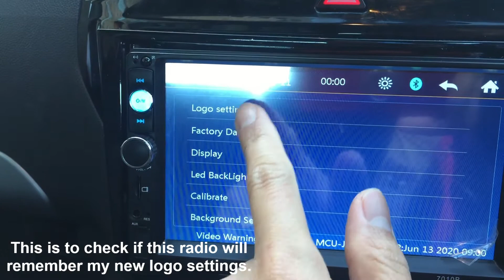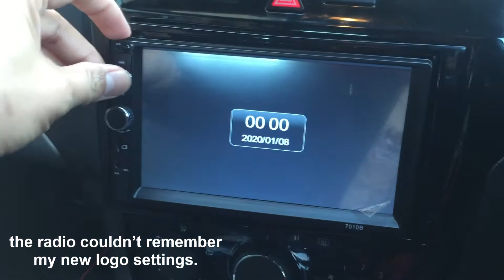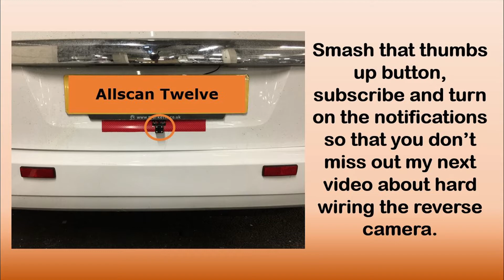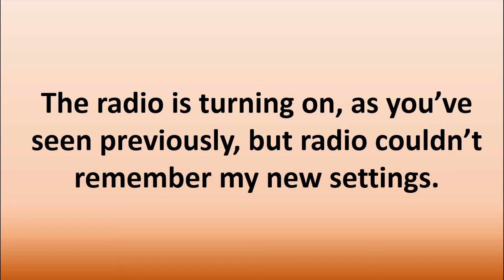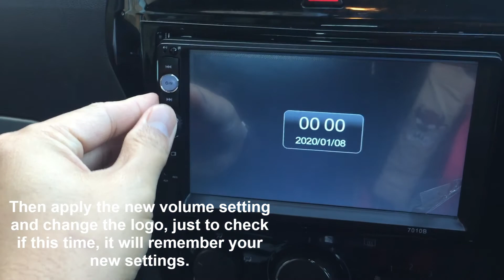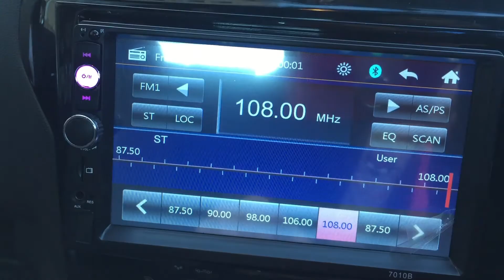Hardwiring the aftermarket double din car stereo to Vauxhall Zafira (B) ignition switch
In this video, I’m going to show you how to hardwire the aftermarket double din car stereo to your Vauxhall Zafira (B) ignition switch.

This is just a short video covering all the important steps from removal to installation.

If I can do it, you can do it yourself too.

Grab now your own aftermarket double din car stereo and hardwire it to your Vauxhall Zafira (B) ignition switch.

PS. I have a £500 discount voucher on your vehicle purchase that I'm selling for just a half-price (£250). Please let me know if you're interested. Thanks.